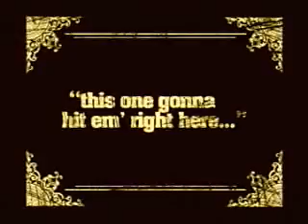The Ambassador - "My Clothes, My Hair"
Cross Movement Records
Like this video? DankTV.com is the Net's biggest free, uncensored indie, hip hop, R&B, rap, dance, spoken word and reggae music video site! Come get some at DankTV.com!